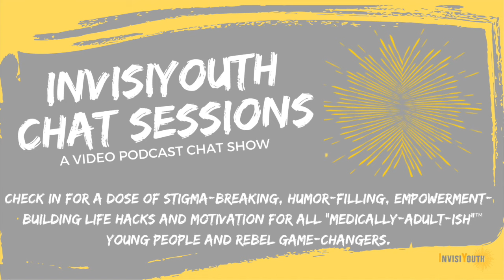E36:InvisiYouth Chat Sessions with hearing loss advocates, Rachel& Abigail Heringer (Bachelor S25)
Sister, Sister! We have a special episode because the super fun Heringer sisters (Rachel and Abigail) are in the house for their first ever joint interview! Many will remember Abigail from the popular TV show TheBachelor for Season 25/Matt James (and upcoming Season 7 of BachelorinParadise ) and she was also the first deaf/cochlear implants contestant on the franchise’s almost two decades on TV!

And her biggest cheerleader, older sister Rachel, who also has cochlear implants, is an equally talented young woman crushing it in her work with commercial insurance in the Pacific Northwest. This dynamic duo brings the fun and upbeat energy for the entire episode, and we chat not only about Abigail’s Bachelor experience, but also about sibling dynamics (since there are actually four Heringer siblings) and they drop advice and encouragement that we know all of you with siblings will immediately resonate with.  In this episode, Dominique, Rachel and Abigail give out their “Illest Superlatives” to each other, like Rachel planning what group date activity Abigail would’ve won the group date rose on, and Abigail knowing which reality show Rachel would do well on, and the sisters sharing their most proud sister moments.

Abigail shares some great advice she got from Rachel that she thought of during her time on The Bachelor and what compelled her to share about her hearingloss and Rachel’s powerful older sibling influence on night one. The Heringer sisters give great pieces of advice they’ve learned from not only their dynamic as sisters with the same invisible disability, but also how they nurture their relationships with their two younger brothers, and it’s some great tips for all of us with an illness/disability trying to connect with our siblings without the same conditions. Spoiler: the three ladies all agree that a group chat with siblings is a perfect way to strengthen your bond to share your needs while also having fun with your siblings when you send good memes and videos.

And we get two doses of STORY-TIME with our intermission segment because Rachel shares her experience watching Abigail graduate from university and feeling all the big sister feels, and Abigail shares a funny story from her elementary school days that involves lost cochlearimplants and one hysterical misunderstanding with a panicked classmate!

Part Two of the podcast picks up the pace as the Heringer sisters share some of their life hacks, like all their must-haves for others with CIs, what their de-stressors are like some certain Netflix genres, good snacks, and in Rachel’s case, quality time with her adorable corgi Louie! And Rachel and Abigail give their different perspectives on how to feel more confident when your health or disability can sometimes make you feel lost in group settings.  Just like two siblings are not alike, we have Abigail and Rachel give their different pieces of advice about working in careers NOT connected with chronic illness/disability and how to adapt and speak up for what you need.

(*Plus, the inside scoop on how Abigail’s appearance on The Bachelor was how Rachel’s colleagues learned about her own hearing loss!)

Abigail also talks about how to handle the pressures of outside opinions on living life and not conforming to the stereotype of a ‘disabled person’ and while we all might not have 500k followers, Abigail gives so great guidance you can use!  And we end the episode with our ‘One More Piece of Advice” with both Rachel and Abigail telling us one piece of advice that really resonated with them as young women with invisible disabilities.